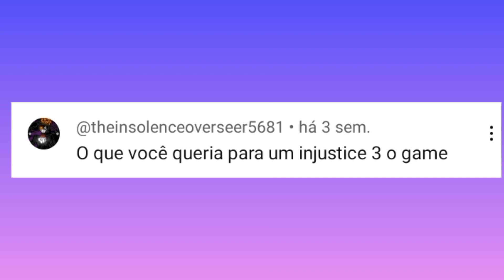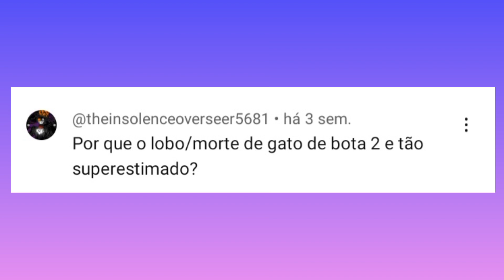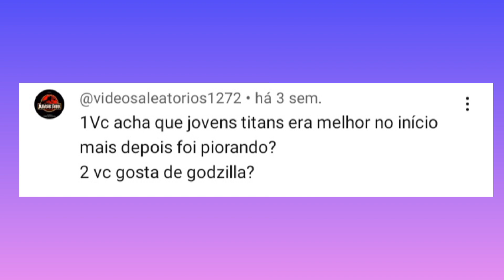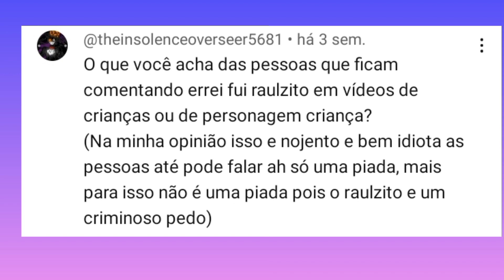Respondando os Inscritos Parte 36 (05/05)